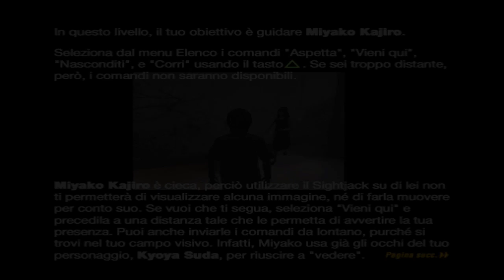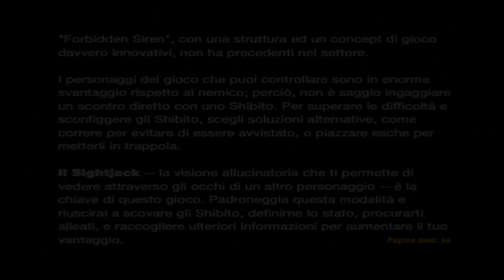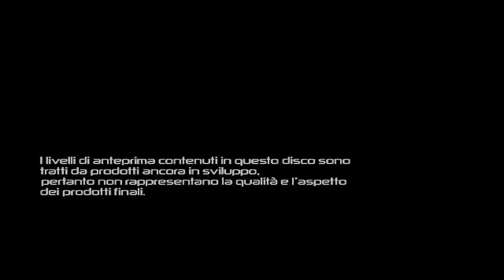SPECIALE HORROR (9 Demo Per PS2) [Demo 8 su 9] (Pt 2/2)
In questo video vedrete la demo di Forbidden Siren
Pubblicherò una serie di video (11 per precisione), dove mostrerò 9 demo di un vecchio dvd demo per PS2!